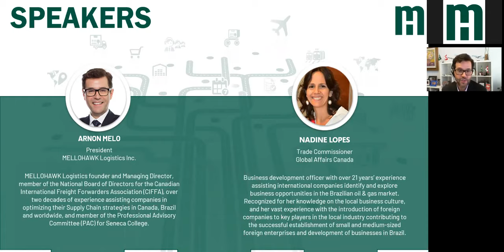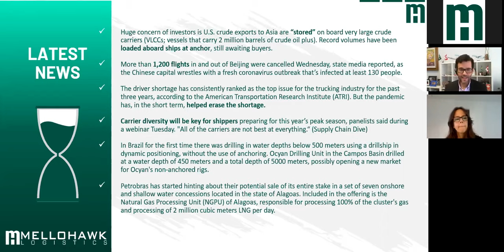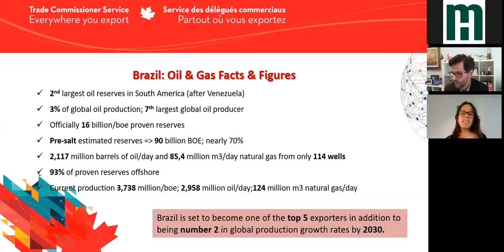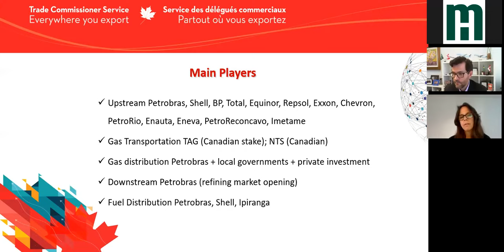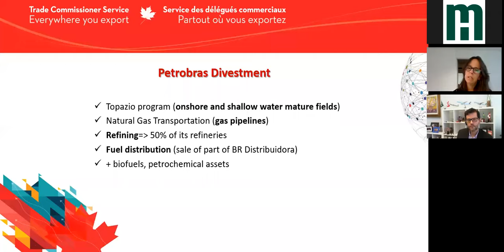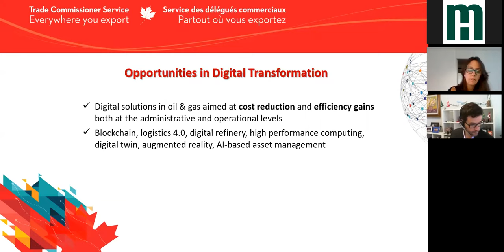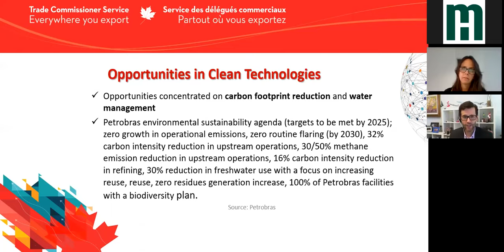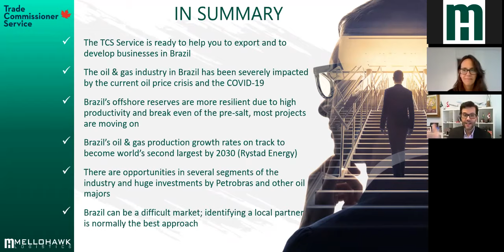WEBINAR: OIL & GAS TALKS - Obstacles & Opportunities in Brazil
DESCRIPTION
MELLOHAWK Logistics & the Government of Canada Trade Office in Brazil present a New Edition of the LOGISTICS IN MOTION Webinar series to discuss the impact of COVID-19 in some of the major key industries of the Brazil-Canada trade relationship. This event discusses the Oil & Gas industry’s progress in Brazil, and highlights the Oil & Gas supply chain challenges during crisis. The Trade Commissioner office will present the latest perspectives on current and future opportunities for the Brazilian Oil & Gas industry. Our goal is to keep everyone as informed as possible and help businesses find the best available solutions in the marketplace.

TOPICS:
Introduction
- Latest news on Supply Chain and Logistics
- Closer look and general logistics overview on Oil & Gas Sector
- Overview of the Oil & Gas industry in Brazil
- Opportunities & Obstacles:The onshore opportunities for Canadian operators and suppliers; Natural gas transportation; and Suppliers of Digital Solutions and Clean Technologies for Oil & Gas
- Upcoming news and Sector summary

TARGET AUDIENCE
Business owners with interest in the Oil & Gas industry, Companies with interest in the Canada-Brazil relationship, Freight Forwarders, Exporters, Importers, International Trade Companies, Procurement Specialists and Managers, Supply Chain Professionals.

HOST
ARNON MELO, President of MELLOHAWK Logistics | LinkedIn Profile
MELLOHAWK Logistics founder and Managing Director, member of the National Board of Directors for the Canadian International Freight Forwarders Association (CIFFA), over two decades of experience assisting companies in optimizing their Supply Chain strategies in Canada, Brazil and worldwide, and member of the Professional Advisory Committee (PAC) for Seneca College.

PRESENTED BY
NADINE LOPES, Trade Commissioner at Government of Canada Global Affairs Canada | Affaires mondiales Canada | LinkedIn Profile
Business development officer with over 21 years’ experience assisting international companies identify and explore business opportunities in the Brazilian oil & gas market. Recognized for her knowledge on the local business culture, and her vast experience with the introduction of foreign companies to key players in the local industry contributing to the successful establishment of small and medium-sized foreign enterprises and development of businesses in Brazil.

ABOUT US
MELLOHAWK Logistics is an international provider of worldwide air, ocean and land transportation and logistics services, including customs brokerage, documentation and logistics consulting. We ship cargo of every kind and every size to every destination. As an integral component of a global network with over 150 agents around the world, MELLOHAWK Logistics is a key player in both developed and developing commercial markets, particularly Brazil, Chile, Argentina, Peru, China, United States, Italy, the Caribbean, Germany, and United Kingdom. Our most valuable assets are our professional relationships around the world and our extensive logistics knowledge. We work in close partnership with our customers and suppliers to provide innovative and cost-effective services. With that in mind our specialty is problem cargo, complicated goods to difficult destinations, dangerous goods, and shipments that require sensitive handling.